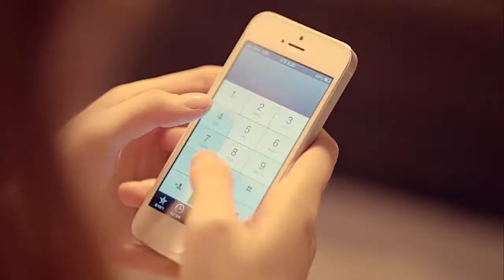Sola Monica Naranjo